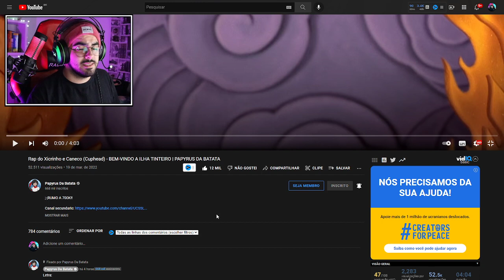NERD REACT - Rap do Xicrinho e Caneco (Cuphead) - BEM-VINDO A ILHA TINTEIRO | PAPYRUS DA BATATA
✅SEJA MEMBRO DO CANAL E GANHE DIVERSOS BENEFÍCIOS!✅